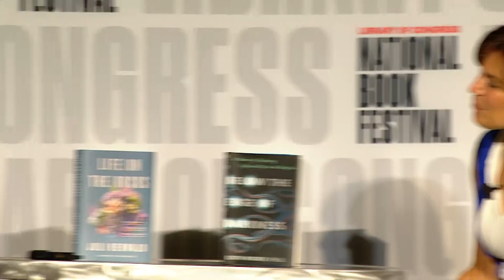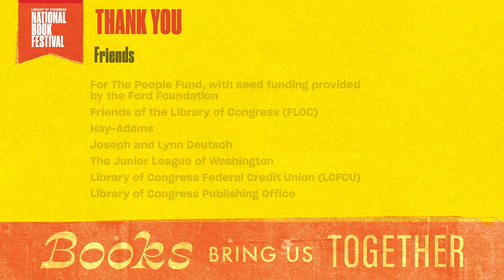Under Water: Climate Change and Me with Juli Berwald and Edith Widder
The planet’s future isn’t just a public issue—for some, it’s a personal crusade. In “Life on the Rocks,” Juli Berwald describes her admiration of coral reefs and relates their uncertain future to her life. In “Below the Edge of Darkness,” Edith Widder details her fascination with bioluminescence, using it as a lens to understand optimism, communication, even her own health. Moderated by Liz Neeley.